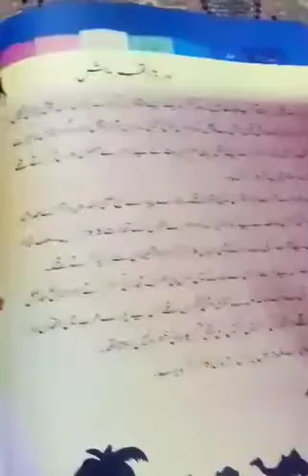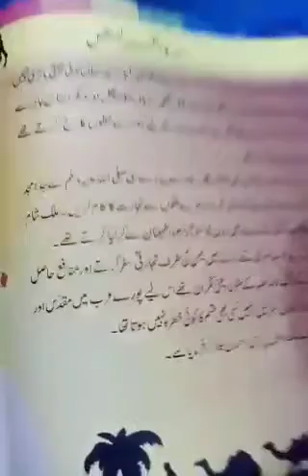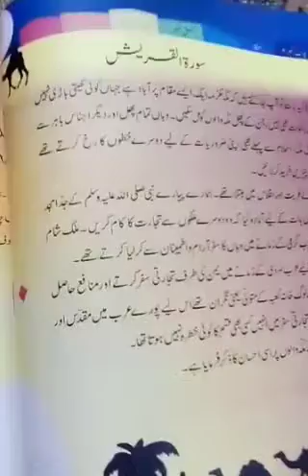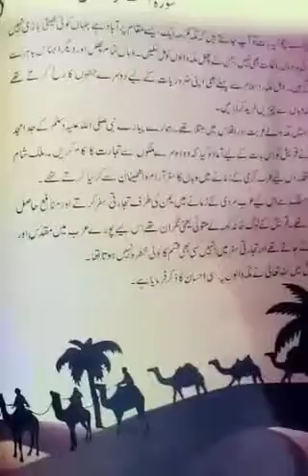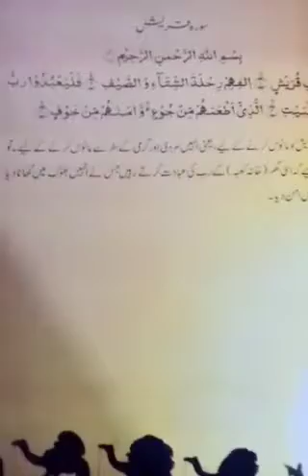Hamara piyara deen book 5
Surah Quraish explanation